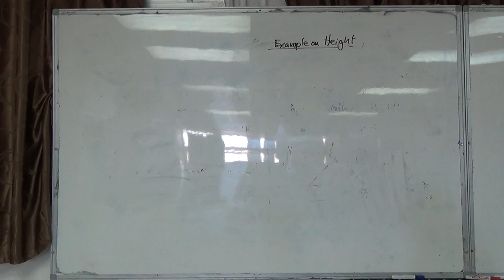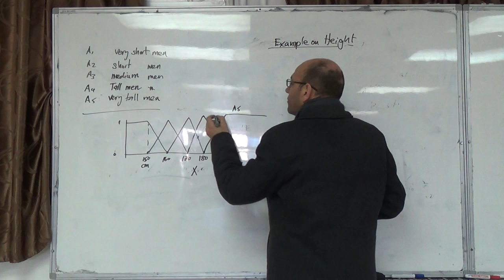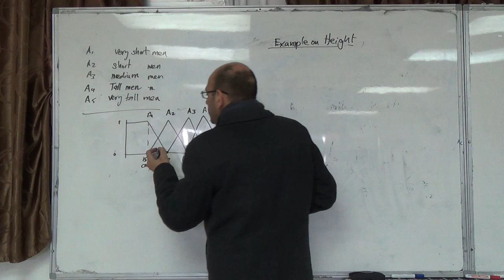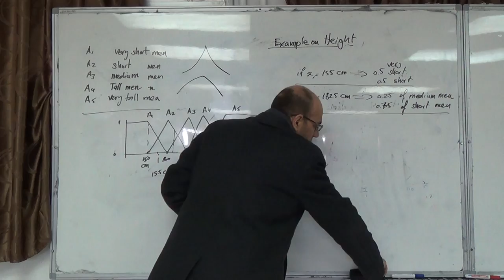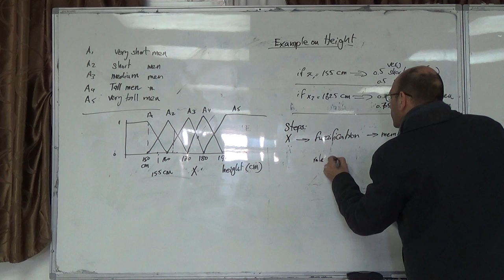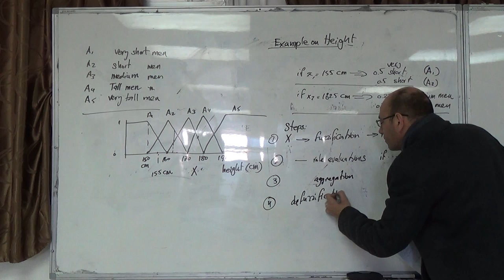Fuzzy logic basics (b), 23/3/2015